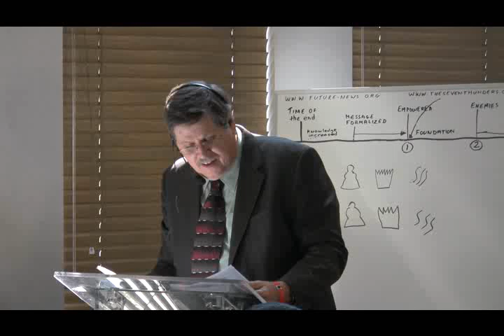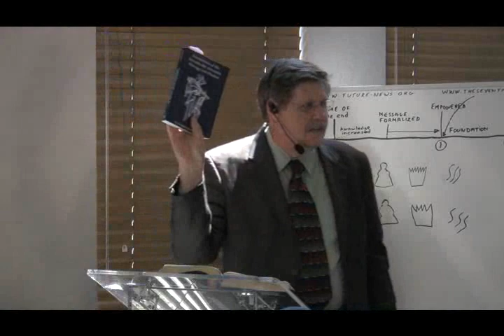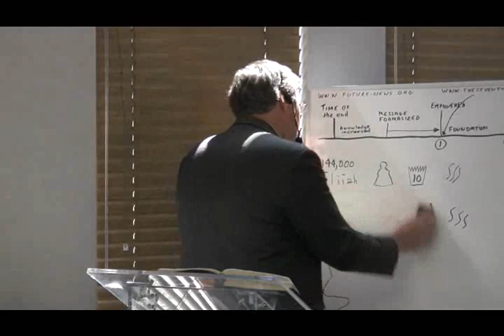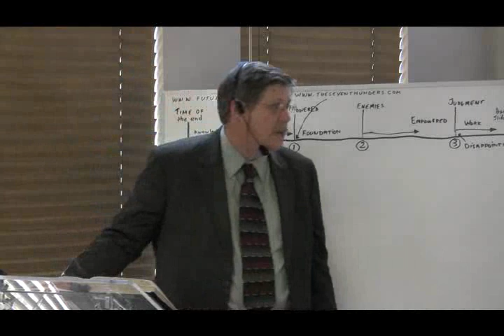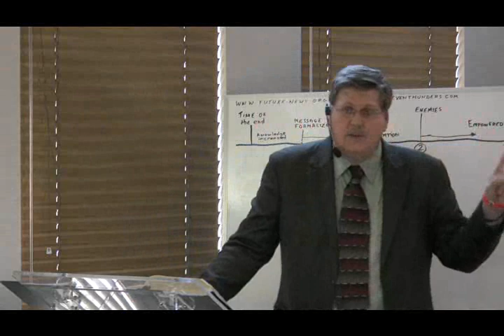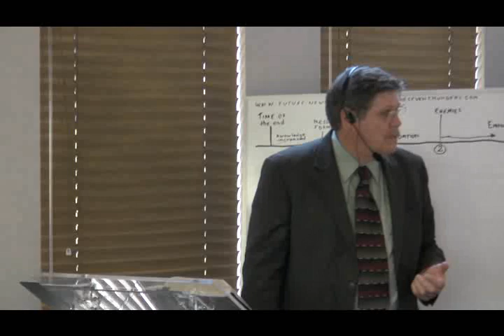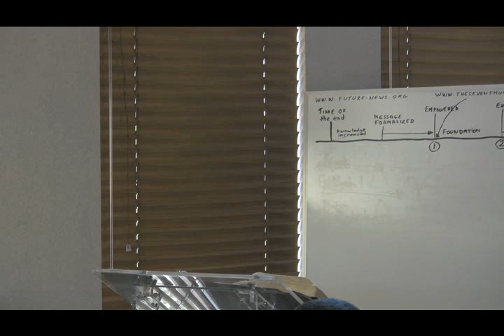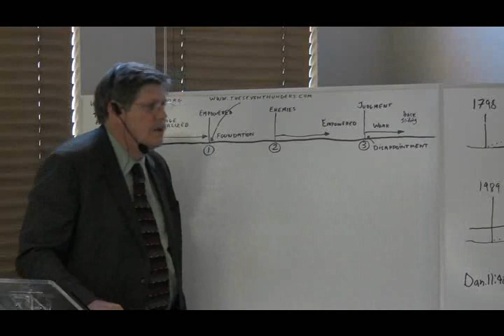2009 Camp Cedar Falls 06 - The Three Woes - Jeff Pippenger